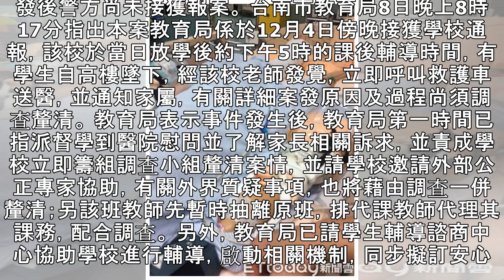老師言語刺激…台南小六生含淚跟好友道別 校園墜樓重傷 父悲憤控師 | ETtoday新聞雲